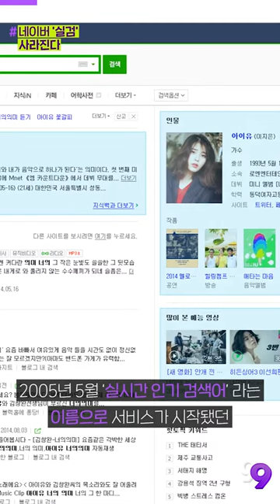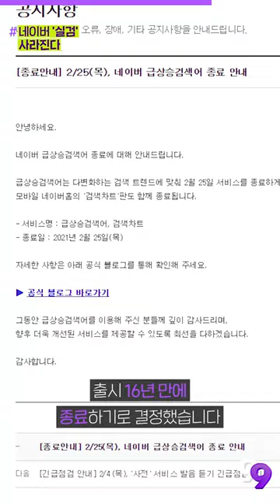[99뉴스] 정보제공? 조작논란? 네이버 '실검' 이제 사라진다!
기사를 더 자세히 보는 방법!

▶오늘의 PICK
정보제공과 조작논란 사이…네이버 ‘급상승 검색어’의 16년

네이버, ‘급상승 검색어’ 2월25일 종료한다